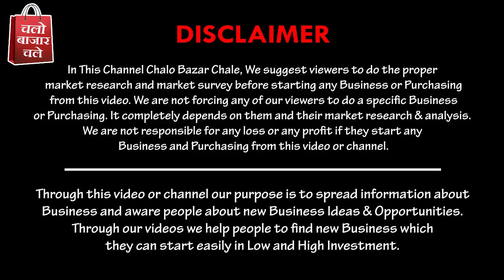होलसेल रेटों में आउटडोर प्लांट की 50 से ज्यादा वैरायटी | Cheapest Outdoor Plants at Wholesale Rates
देखना न भूले होलसेल रेटों पर आउटडोर प्लांट्स.

Hi friends in this video i am going to explore Nilothi Nursery Market's Wholesaler Chetram Nursery Who is Wholesailor & Retailor of Rare Indoor & Outdoor Plants ... in this video you will watch Best Quality Plants at reasonable prices. The purpose of this video is only provide market information, we are not forcing anybody to buy these products.

Gardening Items

Google Map Link - shorturl.at/jmoDF

Shop Address : Near S.D.M School, Nale ke Niche, Uday Vihar, Delhi